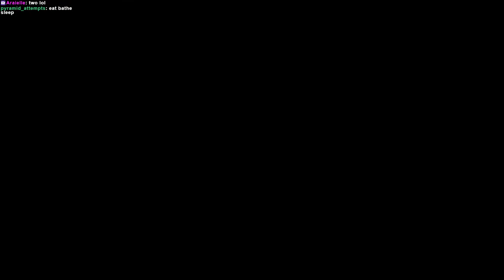Kingdom Hearts 2 HD - Part 9